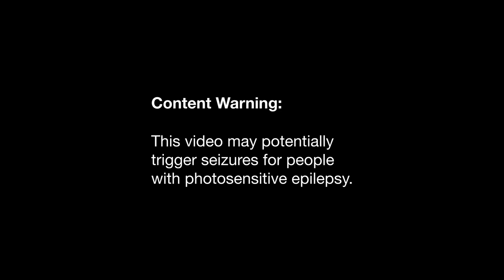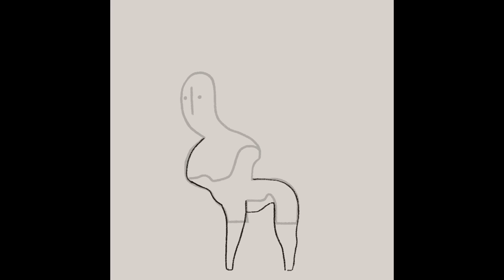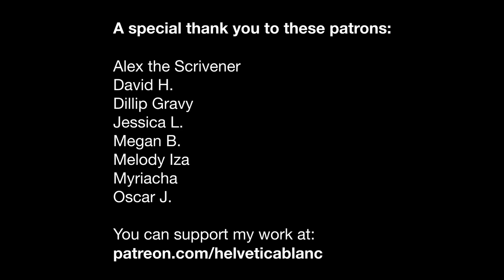Weekly Update: Feb 28–Mar 06, 2021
Art featured:
- Collapse
- Centaur
- Ascent III